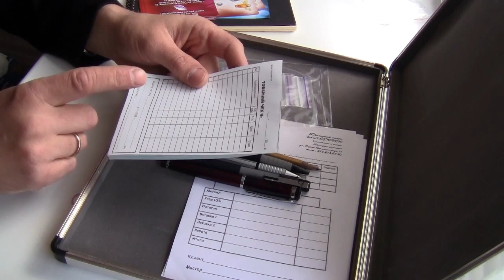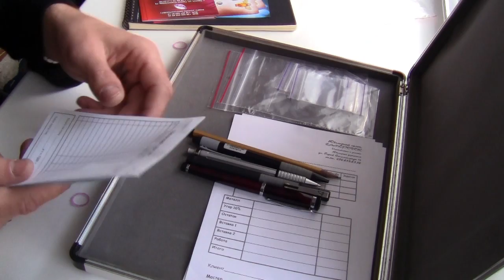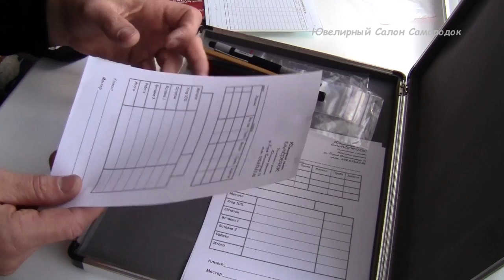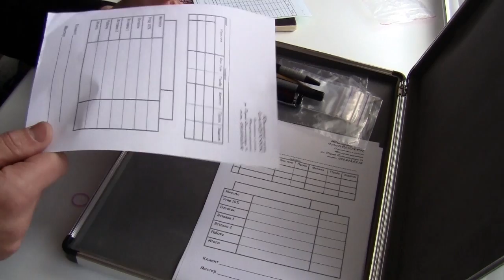ИНСТРУМЕНТ ЮВЕЛИРА, какой набор брать с собой к клиенту совет от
Ювелирный салон Самородок, изготовление и ремонт ювелирных украшений,